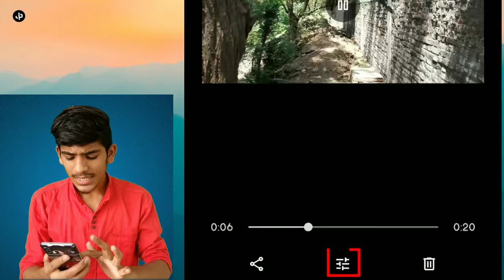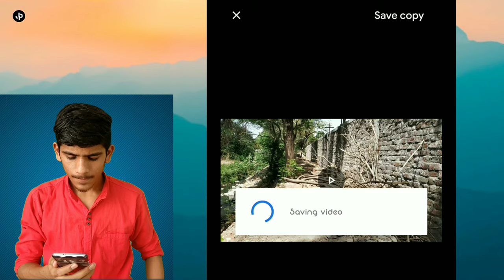How To STABILIZE SHAKY Video on mobile | Video stabilizer app for Android, Videography tips & tricks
How To Stabilize Shaky Footage on mobile📸 | Warp stabilizer on Android 🔥

How to stable video footages on Android devices

🔻JPSTUDIO In this channel we make some osm & cool mobilevideography or all type of editing tutorials for all youtubecreators or tiktokers so if you like this video then pls share this video with your friends 🙏🏻 Who are interested on editing and make sure to subscribe this channel.